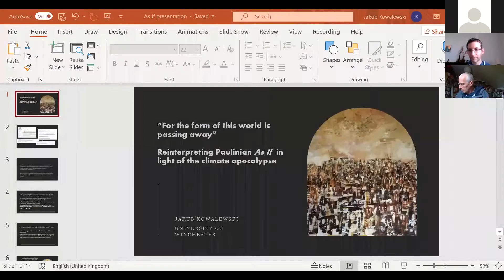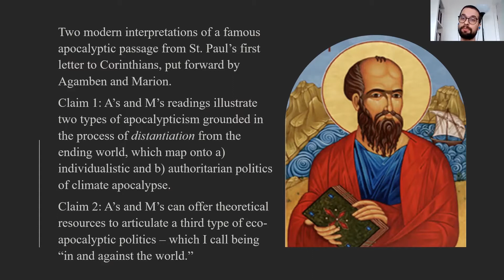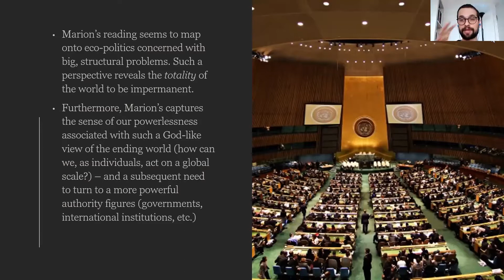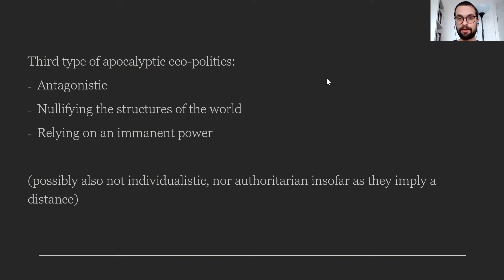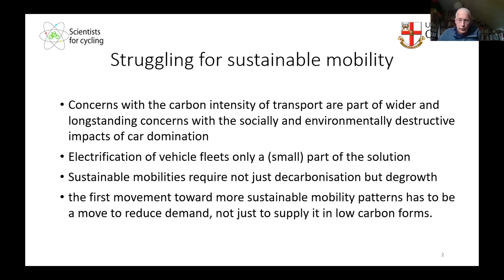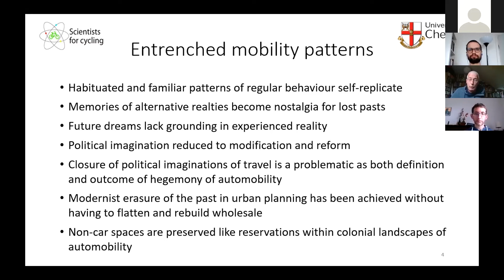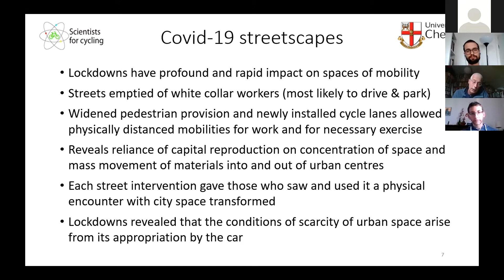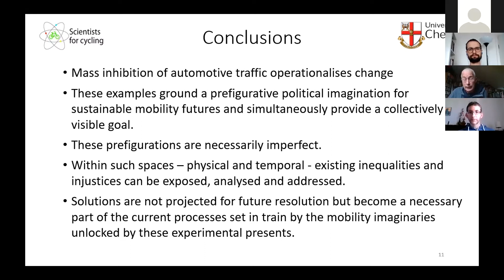ACTING AS IF - Prefigurative Politics in Theory and Practice - Day 2 - Session 2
Session Title: Confronting the Climate Crisis

General Description:This is a recording of a session at the conference Acting As If: Prefigurative Politics in Theory and Practice, organised at the Institute of Philosophy of the Czech Academy of Sciences as part of the Czech Science Foundation funded project ‘Towards a New Ontology of Social Cohesion’.

Speakers: Jakub Kowalewski, Peter Cox